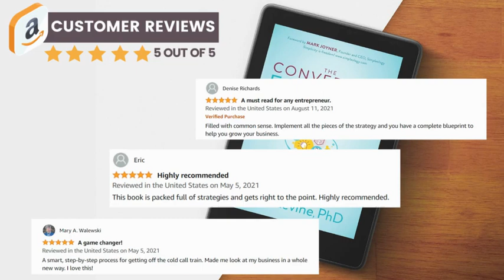Business Corporate Teaser2 #2022